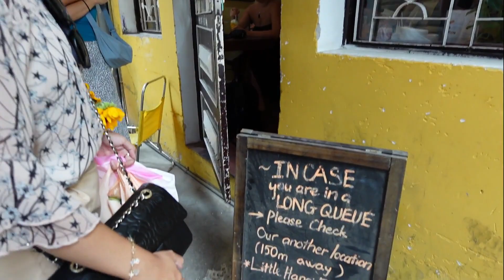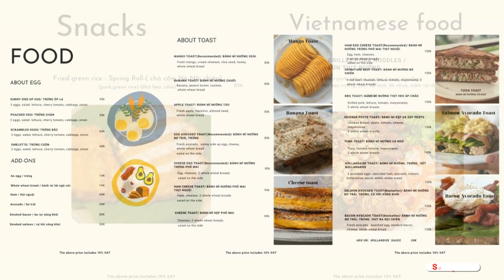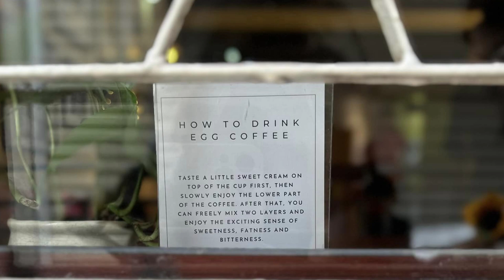Vietnam (Ho Chi Minh) Travel Vlog 2024 l Little Hanoi, we just had the best coffee in town!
If you're new in town and trying to fins this hidden gem (where you can get the best egg coffee), you'll really have to pass through an unexpected place where a lot of locals are eating. 😁

I can't get enough of their famous cold egg coffee. Defo gonna try all their signature drinks next time😍.